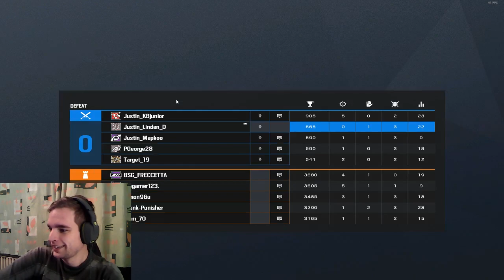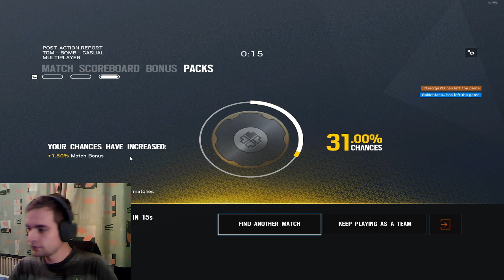R6 #37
R6 Siege játszás a többiekkel. Közreműködtek:

- Mapkoo
- PGeorge
- KBJunior